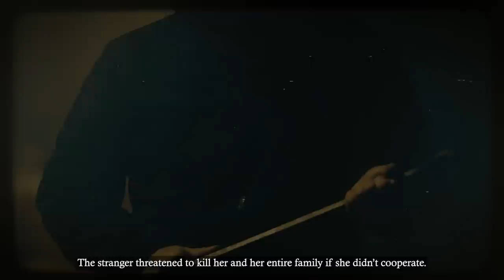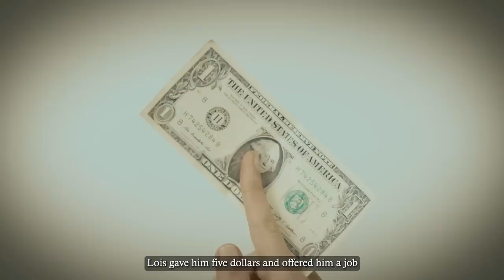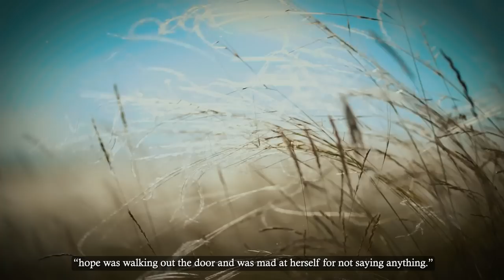The Most Twisted Ch*ld Abduction By A Perv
The Smart family had this beautiful picture-perfect life, until June 2002, when everything turned into a nightmare.

“I couldn’t stop thinking about Lois, Elizabeth, and the family, and where I was, and what was happening. I felt like my life was coming at the seams.”

They could never have imagined that something so twisted and awful could happen to them, especially in a place they called home.

At 14 years old, Elizabeth Smart had everything that anyone would ask for—a nice home and a family that loved her. She was the second of six children of Edward and Lois Smart and lived in an upscale neighborhood in Salt Lake City.

She was happy and content with her life, and was described as respectful, well-behaved, and completely religious. She loved playing the harp and was really good at it.

“She just really was kind of the pride and joy, I think of Edward and Lois, she was so perfect. At 14 years old, she wasn’t interested in boys, she was interested in the harp.”]

Then on June 5th, 2002, days before Elizabeth was set to graduate from middle school, the most unimaginable thing happened.